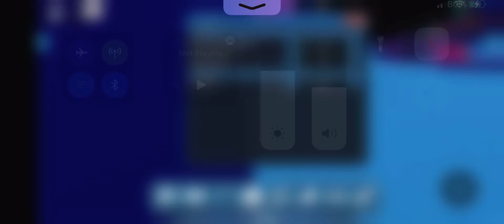Roblox: Sonic Projector: Roleplay: Studiopolis (Modern) ost